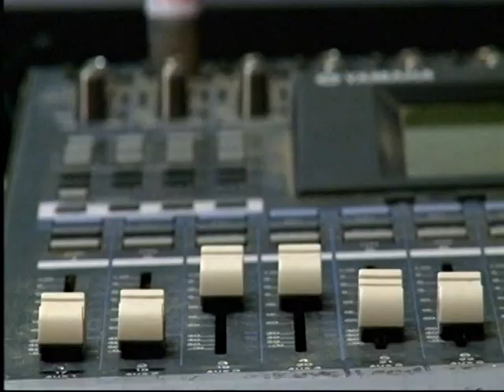Ba vs Labasa- 2012 CVC Part 2